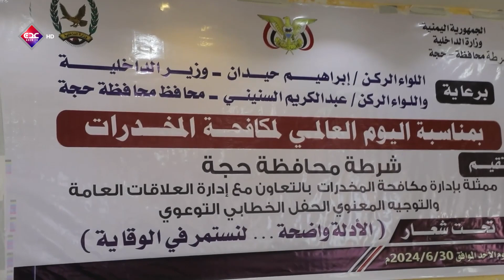دروع الوطن | قناة عدن الفضائية 04 07 2024